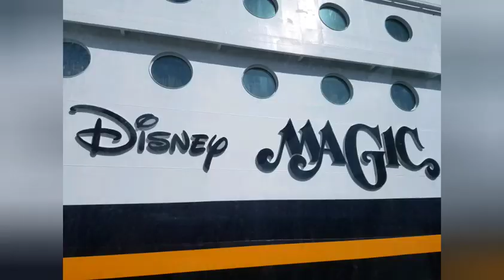Disney Magic Cruise 🛳 (not a crochet podcast!)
If you want to hear about my cruise, this video is for you!